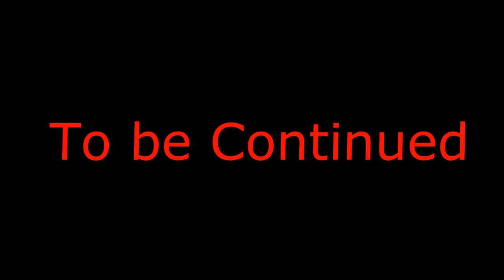Legend of Dremented Manor part 31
STORY:
Oswald releases Jack the Riolu and Riley the Meowth and they head off to Toontown to sign the peace treaty. They take the scenic Toontown route and sing of how they're moving right along, footloose and fancy free.